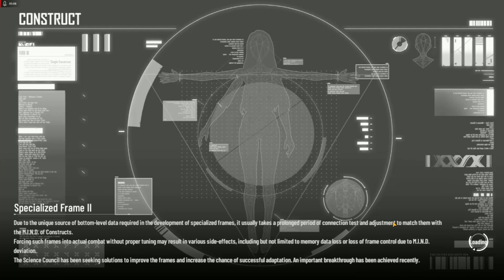TESTANDO O NOVO HOMÃO DO PGR!! - Punishing Gray Raven #45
IAEW GALERAA, no video de hoje vim testar o novo homem de gelo do PGR, o Chrome: Glory, e tbm fiz umas perguntas no video... bora ver? ^-^

Obrigado!!.

TY TY